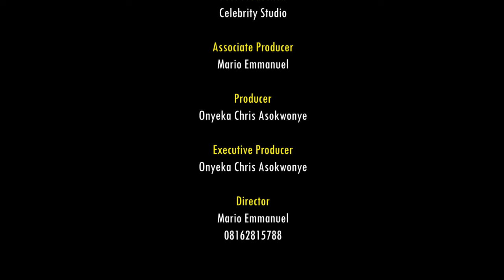Leave Everything Ur Doing And Watch This Movie That Will Grow Your Prayer Life(FAVOR NWACHUKWU)MOVIE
Do you believe that God is able to fight against the powers of darkness, no matter how strong they might seem? In this powerful new movie, you'll see just how God can deliver a prayerful girl and her family from certain disaster.

FirstClassTV#nigerianmovies#CANADA#JAMAICA#USA#UK#TRINIDADANDTOBAGO#africannigerianlatestmovies#ruthkadiri247#mauricesamtv